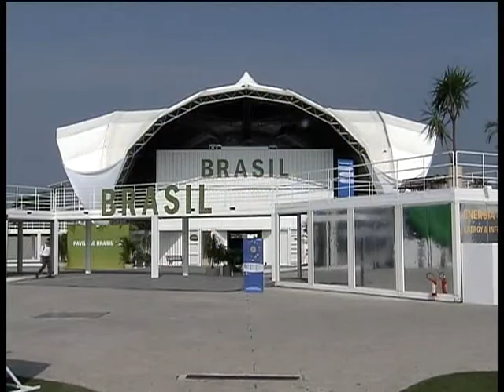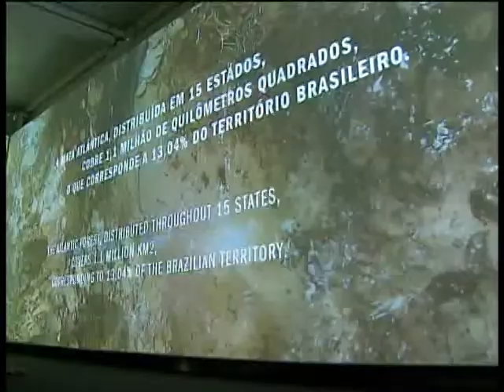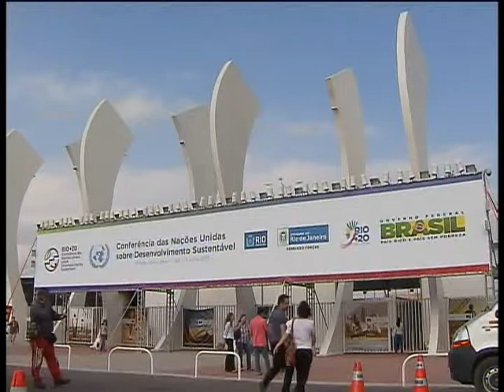RIO+20: Pavilhão Brasil expõe meio ambiente e a diversidade biológica do país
ESPECIAL RIO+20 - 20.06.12: ESPECIAL RIO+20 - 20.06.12: O Pavilhão Brasil, montado no Parque dos Atletas, no Rio de Janeiro, apresenta projetos e programas do governo brasileiro ligados ao desenvolvimento sustentável. O Pavilhão é dividido por temas, aborda o meio ambiente e a diversidade biológica do país. A TV NBR faz a transmissão completa da Rio+20, acompanhe no